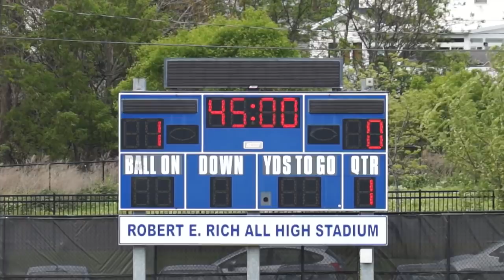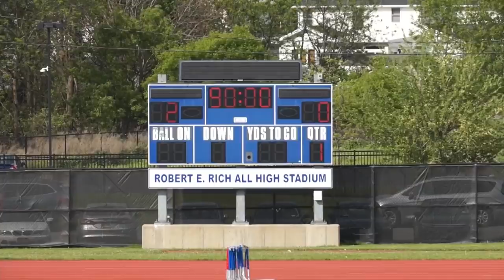Attacking Goalkeeper & Another Win For FC St. Pauli | FC Buffalo vs FC St. Pauli | Highlights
FC St. Pauli added another win on their US Tour

FC St. Pauli have travelled to the USA as part of their 2019 Club Tour. Following on from the loss to the New York Cosmos, the Boys in Brown take on FC Buffalo. At the All-High Stadium, Pauli had an interesting trick up their sleeve, bringing on a back-up goalkeeper to play in an unfamiliar position. What did you make of the Club Tours?